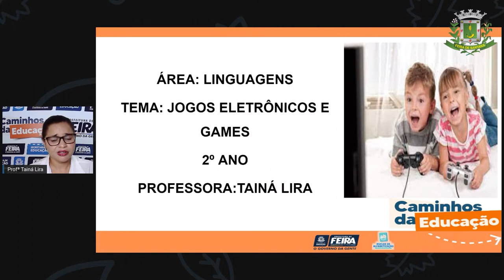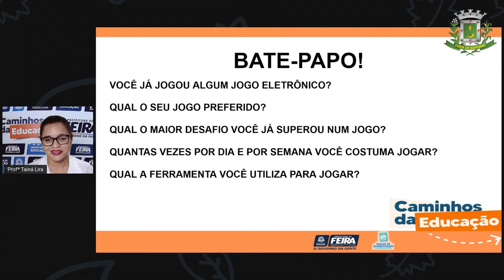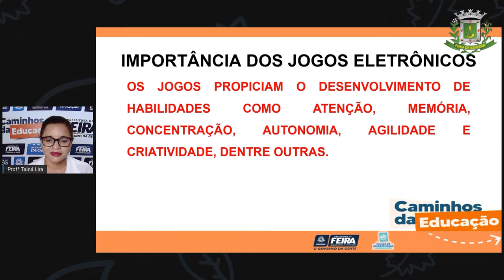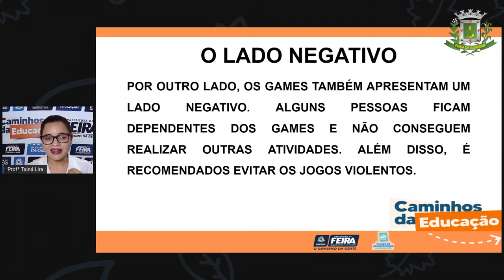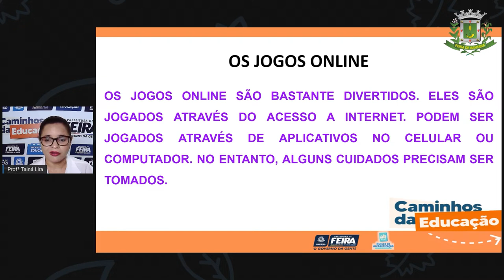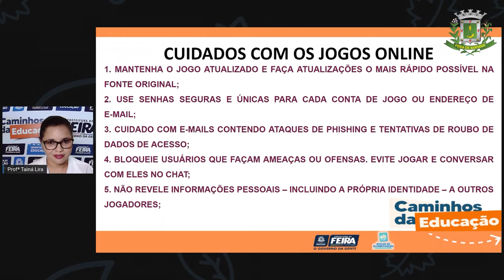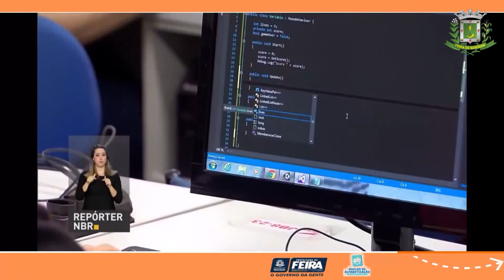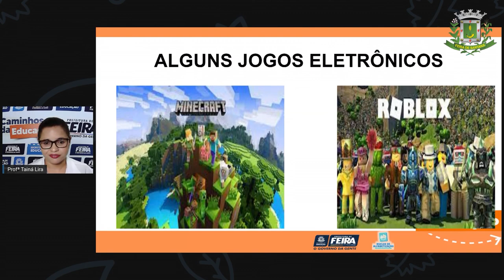Aula 147 2ºANO Profª Taina Linguagens Jogos eletrônicos e games